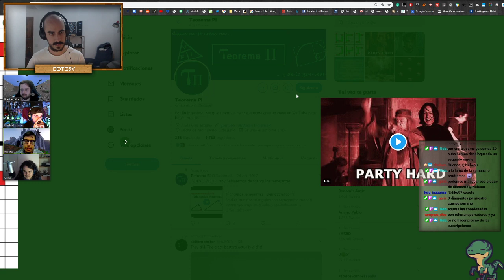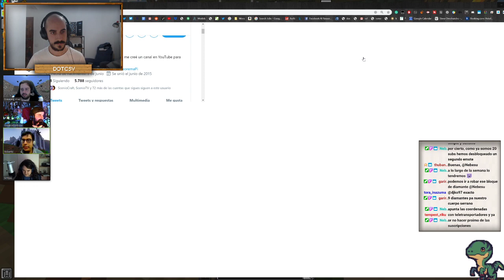⛏ Cap.1x07 ¡Programando una PANTALLA DIGITAL! | 100CIA AL CUBO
Hemos creado una pantalla... Y funciona!!! :O

¡No te pierdas cada semana un nuevo programa de 100cia al Cubo en el que se explicará un tema científico desde el servidor de ScenioCraft, el server con más divulgadores científicos (conTNT) de todo Internet!